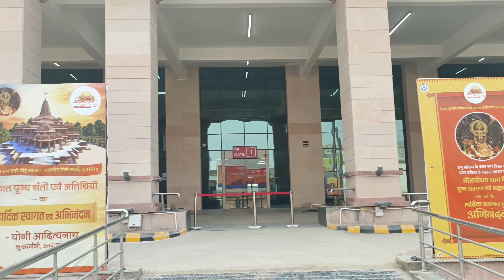ram mandir darshan vlog | ram mandir darshan ayodhya 🚩rammandir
আপনারা দেখছেন Oo Baba YouTube Channel আশা করি আপনারা সবাই ভালো আছেন । ❤️
আপনারা এতদিন আমাদেরকে যতটা ভালোবাসা দিয়েছেন আশা করি পরবর্তীকালে এতটাই ভালোবাসা দিয়ে আমাদেরকে উৎসাহিত করবেন ধন্যবাদ ।❤️

oobaba @OoBaba